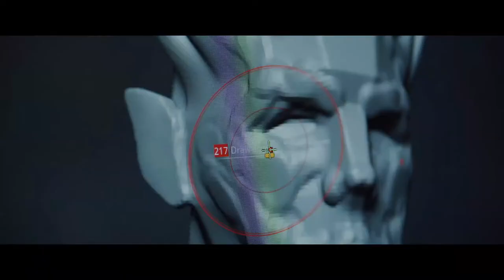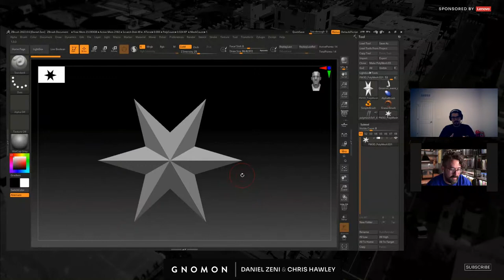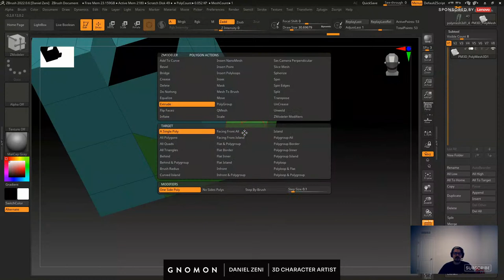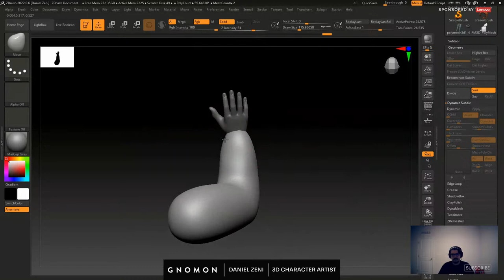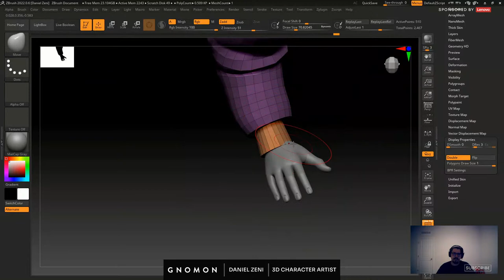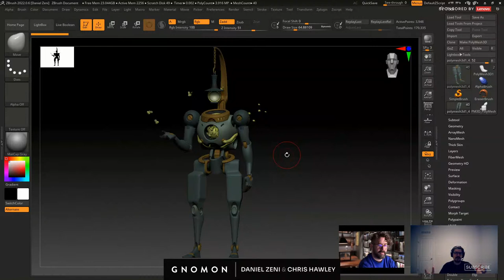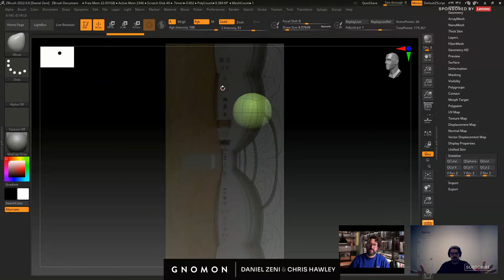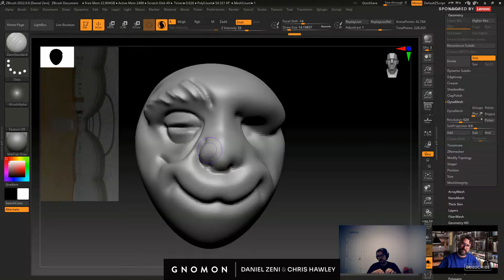Sculpting in ZModeler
Join us for a livestream event with 3D Character Artist Daniel Zeni as he dives into ZModeler! Daniel shares about his journey from Gnomon to industry professional as well as his history with ZModeler and how he incorporates it into a studio production workflow. Daniel's most recent work includes The Mandalorian, The Book of Boba Fett and the upcoming Spider-Man Freshman Year for Marvel Studios.

Through a live demo, Daniel discusses the basics of ZModeler and other key tools he uses in ZBrush, as well as tips and tricks for editing topology. Viewers will also get a behind-the-scenes look at the model Daniel created for his recently released Gnomon Workshop title, “Sculpting with ZModeler.”

This stream is a great opportunity to see how an industry artist uses software to its full potential during studio projects!

For 25 years, Gnomon has educated many of the world’s best digital artists. Gnomon offers a variety of educational options to help students reach their goals in the entertainment industry, with full-time two- and three-year programs, specialized courses for high school students and over 100 individual courses for professional enrichment.

00:00 - Intro Video
01:42 - Introductions
03:16 - About Daniel Zeni
15:52 - Basics of ZModeler
27:14 - Workflow breakdown
37:17 - Demo: Creating a sleeve with good topology
47:12 - About Daniel's Gnomon Workshop class
49:04 - Short break
50:25 - Demo continued
56:12 - Q & A portion
1:11:31 - The robot from Daniel's class
1:14:58 - Gnomon Workshop Preview
1:16:38 - Q & A continued
1:48:35 - Wrap up
1:51:34 - Outro